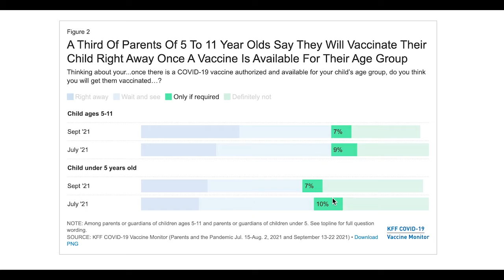Parents react to Pfizer's vaccine trials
From 10/13 broadcast